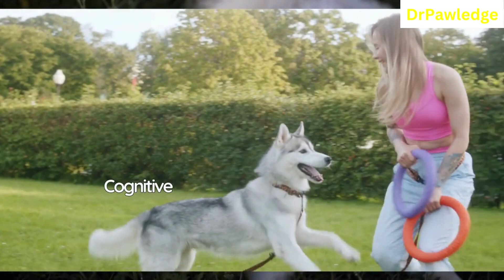Senior Dog Care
On Dr Pawledge you'll discover a high quality channel that's exclusively devoted to Pets- Your dogs and your cats. You'll find all sorts of content: from training, diet, breeds, diseases, behaviors and all things related to dogs and cats that can be useful for you as a pet owner or animal lover.